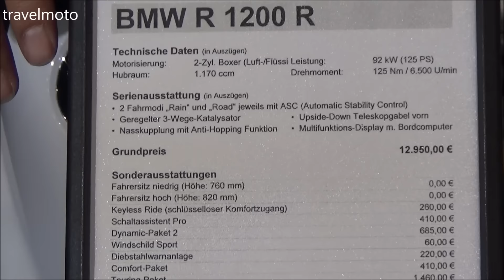The new 2017 BMW R 1200 R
BMW motorcycle 2017

. about travelmoto .

I am a motorcycle and camper enthusiastic... I love making videos... and some how I travel a lot... and this is how travel moto exists.

I want to let you guys know that I am not the best rider ever who speaks good English and knows much about details of the vehicles... I just love what I am doing.

if you have knowledge about the topic you can be part of the videos by leaving your comments. (I read them all and visit your channels).

I travel the world for motorcycle and camper shows...

. Motorcycle shows: enduro, traveling off-road, superSport etc...
. Campers shows: caravans, camping cars, RV's, camping gear etc...

3 Motorcycles

2 Cameras

. Sony  PJ620 (mainly for motorcycle & Camper reviews)
. Sony Action (mainly for enduro Action & TimeLapse))